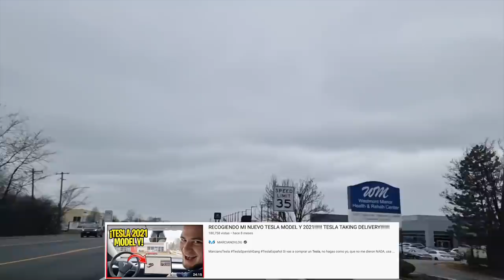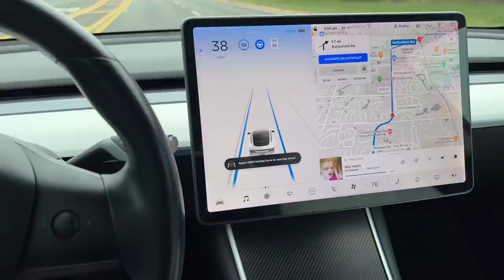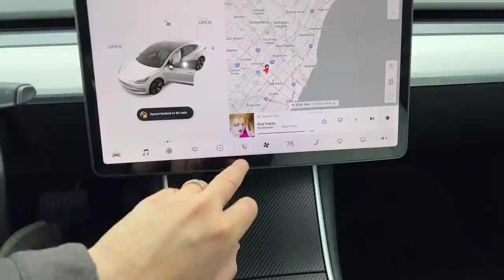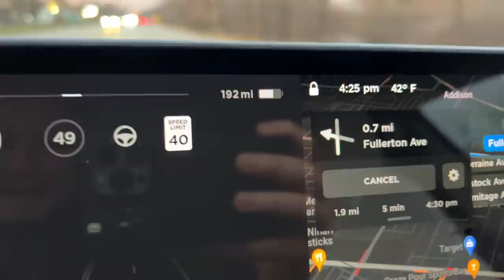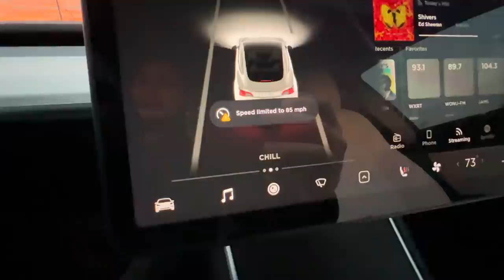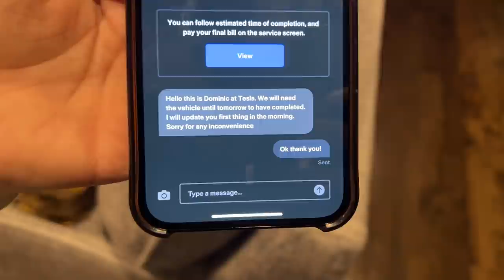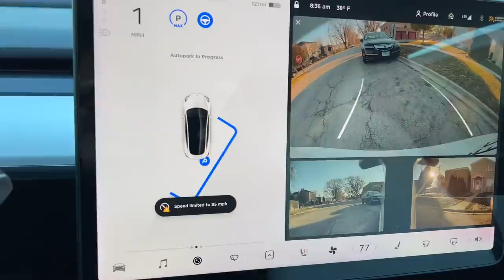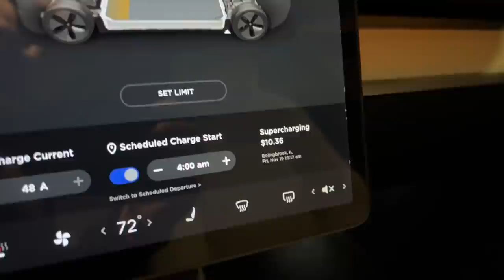LLEVANDO MI MODELO Y DAÑADO A TESLA!!!!!!!!!!!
UN MES SIN INTERNET! (ME DIERON OTRO TESLA!!!)